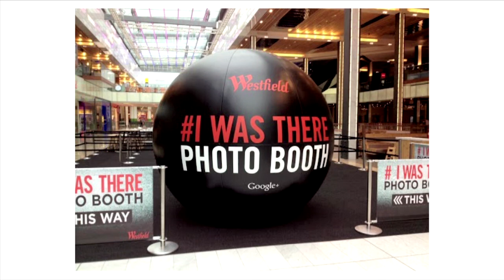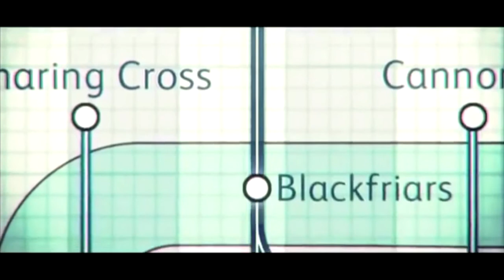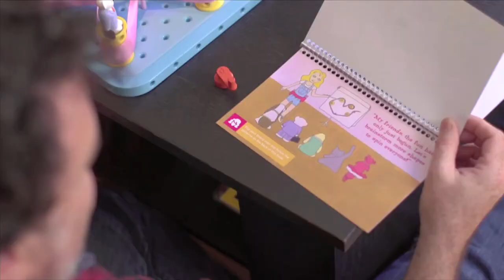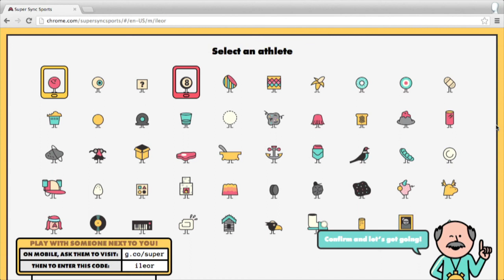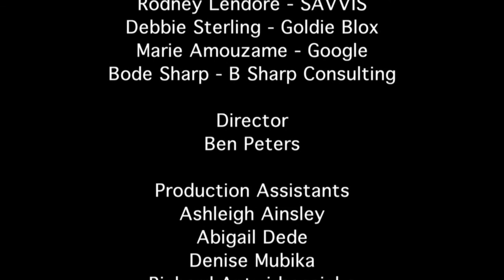Google Top Black Talent | Show 2 | Engineering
The second in a series of Hangouts on Air from Google & Flavourmag, for black students, grads and early career professionals, with this months edition featuring talks on Creative and Networking skills. Join us monthly live in the studio or online as we build a community of successful black professionals.

Meet the Engineers

Ade Oshineye, Google
Ade Oshineye is a Senior Developer Advocate in Google's London office and works on the Google+ project. Over the last decade he's worked on trading systems for a variety of investment banks as well as on Google's advertising and mobile search systems. He's also the co-author of "Apprenticeship Patterns": a book that teaches you how to learn to be a great programmer. He's particularly interested in Developer Experience, distributed systems and the future of online news.

Rodney Lendore, SAVVIS
Rodney Lendore is a Network Solutions Implementation Engineer for SAVVIS, A CenturyLink company. Rodney specialises in the distribution of market data from major exchanges to financial customers, in New York, London, Singapore, Hong Kong and others across the Globe. Prior to this he has worked at Vodafone and CISCO Systems. Outside of SAVVIS, he has been a volunteer with the Institution of Engineering and Technology (the IET) for nearly 6 years.

Joseph Quashie, Network Rail
Joseph Quashie is a Project Engineer at Network Rail within the Thameslink Programme. As a member of the High Capacity Infrastructure project team he is currently working on the implementation of a new signalling system which will allow the frequency of train services to be increased in the central London area. This will also provide benefits to passengers in locations further afield such as Bedford and Brighton.
Prior to joining Network Rail, Joseph spent over 6 years working as a Mechanical Design Engineer for BAE Systems in the defence avionics industry. In this role he worked on a number of high profile defence programmes including; the Eurofighter Typhoon, the F-35 Lightning II (Joint Strike Fighter) and the Eurocopter Tiger (Helicopter).

Debbie Sterling, GoldieBlox
Debbie Sterling is an engineer and founder of GoldieBlox, a toy company out to inspire the next generation of female engineers. She has made it her mission in life to tackle the gender gap in science, technology, engineering and math.

Bode Osenie, Bode Sharp Coaching
Bode Sharp Coaching (BSC) was set up by Bode Osenie because of his personal passion for learning and seeing the explosive need for coaching, speaking and consulting services. Bode has a diverse background of Law, IT and Project Management. His personable approach to people and coaching has given him great communication skills on a business and personal level. Known for his engaging and innovative presentations, Bode's unique style of speaking and delivery with the right amount of humour, leaves his audiences ready to take action leading to effective results.